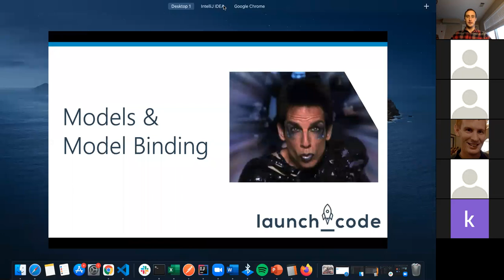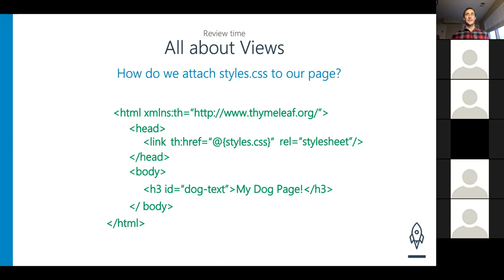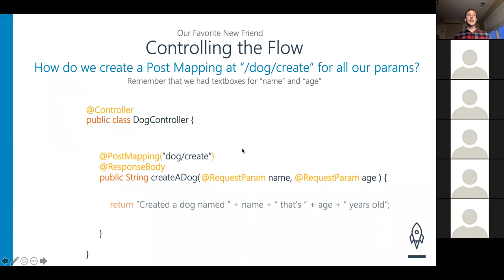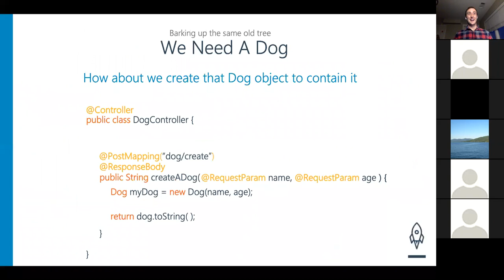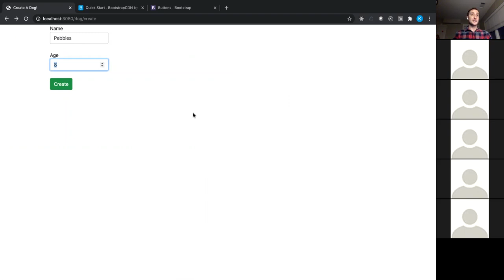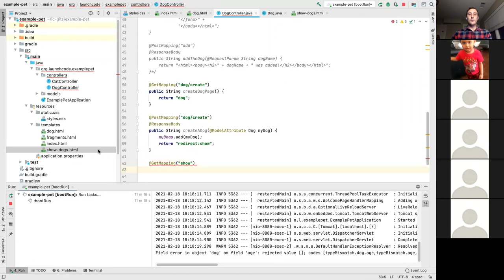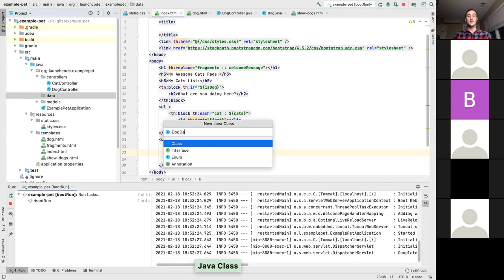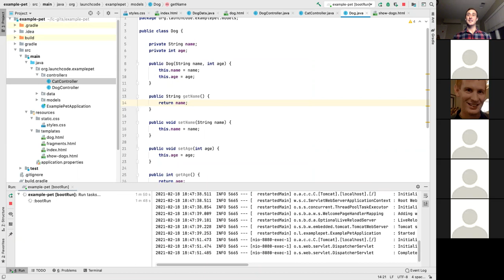Lecture 11: Models and Model Binding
In this lecture we move into the final letter of our MVC framework. As well as explore the fun power it brings.